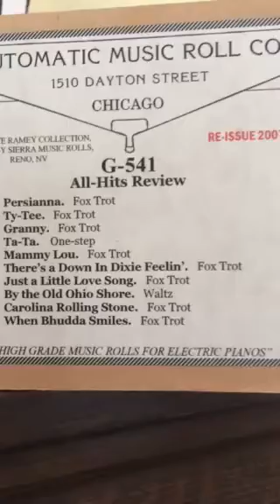KT Special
Say, Persianna, Say    Fox trot